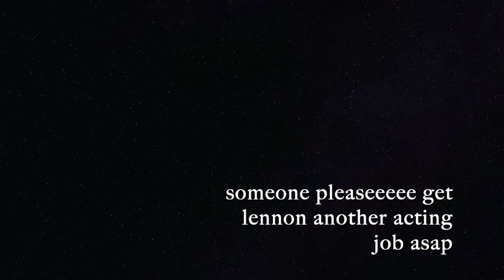Lennon Stella Acting Reel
(fanmade) can you imagine if lennon got a movie role where she could sing and act again ...ugh, let me dream.

all credits to nashville and cmt/abc, not my clips!